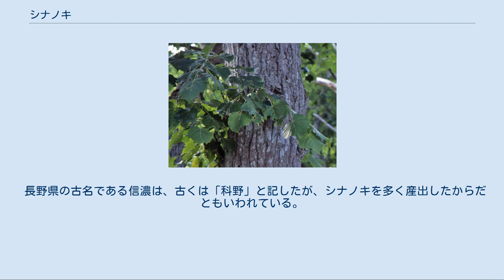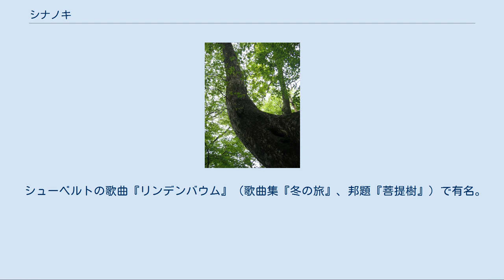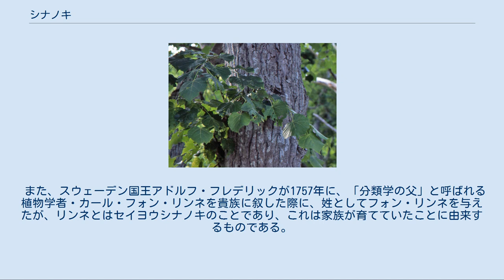シナノキ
シナノキの葉と樹皮 シナノキ（科の木、級の木、榀の木、Tilia japonica）は新エングラー体系やクロンキスト体系ではシナノキ科、APG体系ではアオイ科シナノキ属の落葉高木。
日本特産種である。
 長野県の古名である信濃は、古くは「科野」と記したが、シナノキを多く産出したからだともいわれている。
 九州から北海道までの山地に分布する。
幹の直径は1m、樹高は20m以上になる。
樹皮は暗褐色で表面は薄い鱗片状で縦に浅く裂けやすい。
 葉は互生し、長さ6-9cm、幅5-6cmで先のとがった左右非対称の心型。
周囲には鋸状歯がある。
春には鮮やかな緑色をしているが、秋には黄色に紅葉する。
 初夏に淡黄色の小さな花をつける。
花は集散花序で花柄が分枝して下に垂れ下がる。
花序の柄には苞葉をつける。
果実はほぼ球形で、秋になって熟すと花序とともに落ちる。
 樹皮は「シナ皮」とよばれ、繊維が強く主にロープの材料とされてきたが、近年合成繊維のロープが普及したため、あまり使われなくなった。
大型船舶の一部では未だに使用しているものがある。
 1990年代頃から、地球環境を見直す意味で麻などと共にロープなどへの利用が見直されている。
 古くはこの木の樹皮をはぎ、ゆでて取り出した繊維で布を織り榀布（科布＝しなぬの・しなふ）、まだ布、まんだ布と呼び、衣服なども作られた。
アイヌは衣類など織物を作るためシナノキの繊維を使った。
現在でもインテリア小物などの材料に使われる事もある。
 木部は白く年輪が不明瞭で、柔らかく加工しやすいが耐久性に劣る。
合板や割り箸、マッチの軸、鉛筆材、アイスクリームのへら、木彫りの民芸品などに利用される。
 ラワンを芯材としたシナ合板（シナベニヤ）と呼ばれる合板の化粧面（表面）に多く利用され、芯材もシナとしたものは区別してシナ共芯合板またはシナ合板共芯（ともしん）と呼ぶ。
 また、花からは良質の蜜が採取できるので、花の時期には養蜂家がこの木の多い森にて採蜜を営み、菩提樹の蜂蜜として製品化するところもある。
 シナノキは日本特産種だが、シナノキ属（ボダイジュの仲間）はヨーロッパからアジア、アメリカ大陸にかけての冷温帯に広く分布している。
 ヨーロッパではセイヨウシナノキ（セイヨウボダイジュ）がある。
 シューベルトの歌曲『リンデンバウム』（歌曲集『冬の旅』、邦題『菩提樹』）で有名。
 また、スウェーデン国王アドルフ・フレデリックが1757年に、「分類学の父」と呼ばれる植物学者・カール・フォン・リンネを貴族に叙した際に、姓としてフォン・リンネを与えたが、リンネとはセイヨウシナノキのことであり、これは家族が育てていたことに由来するものである。